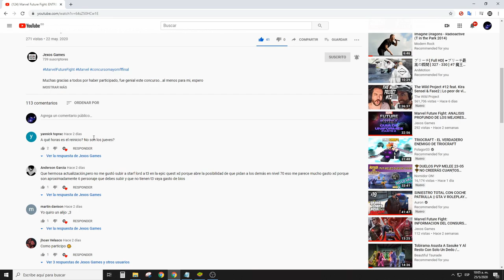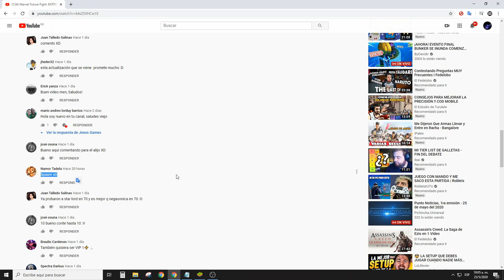Marvel Super War: PROBANDO A ICEMAN, BASTANTE DIVERTIDO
No olvides:
✔️ Dar Like
✔️ Comentar